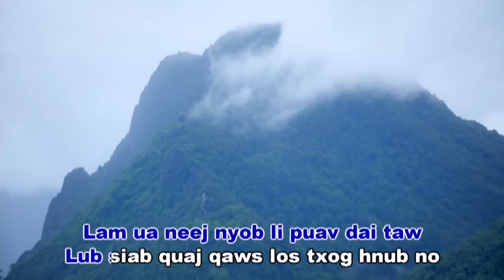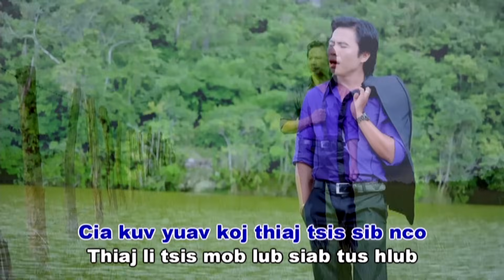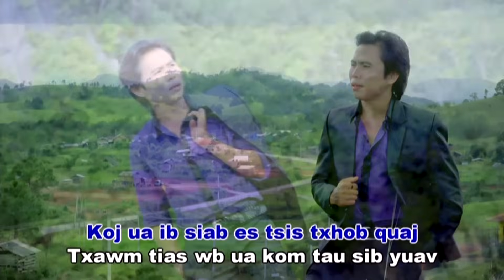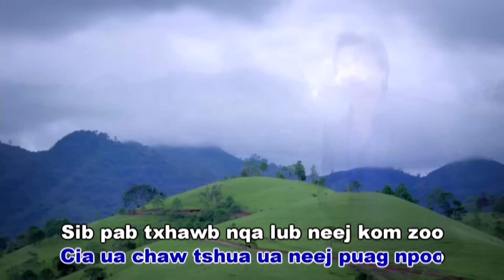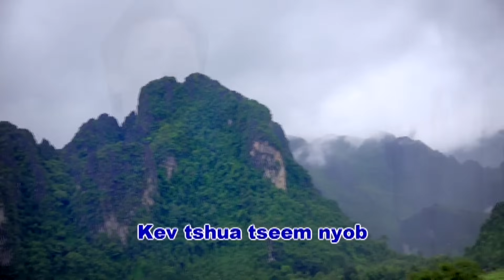HNOV TIAS KOJ NCO KUV